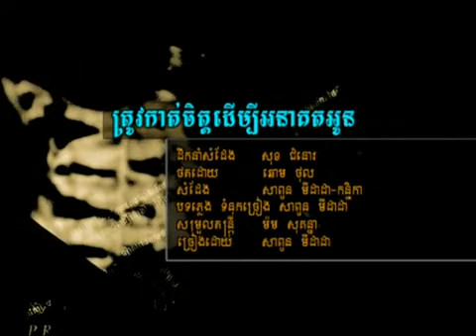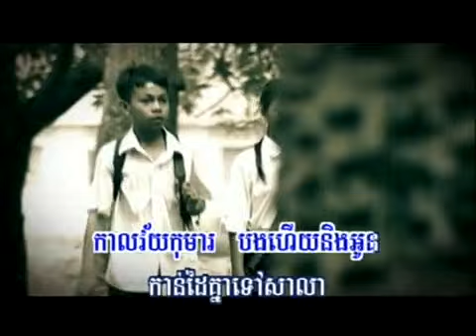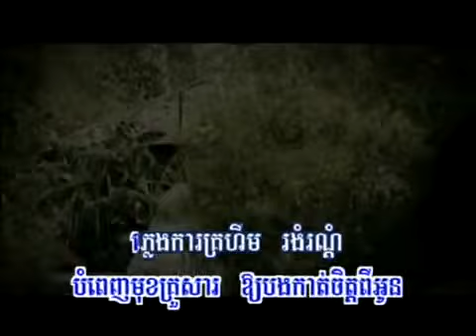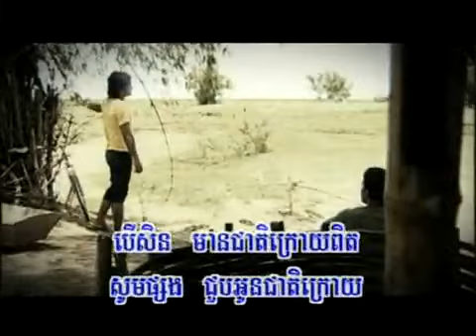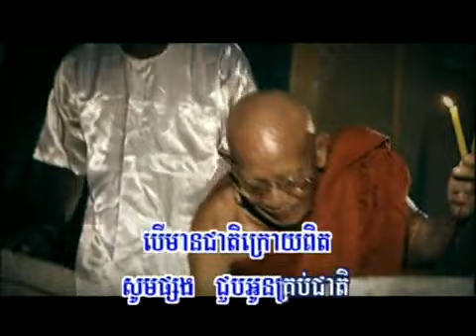Trouv Kat Jet Dermbey Anakut Oun 2010